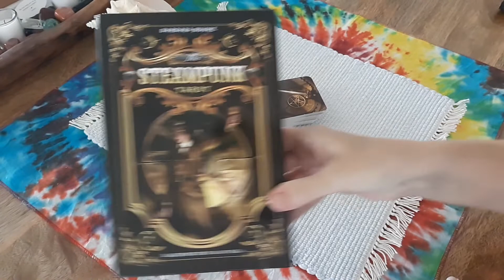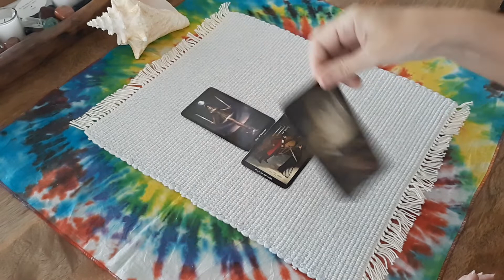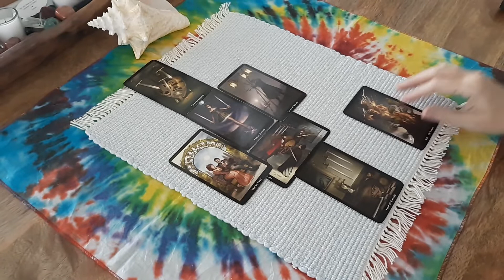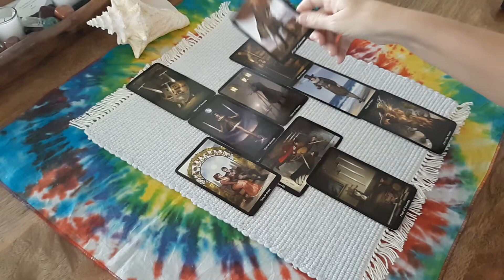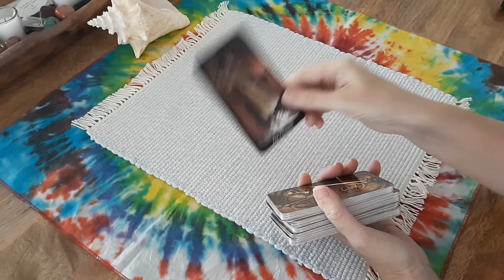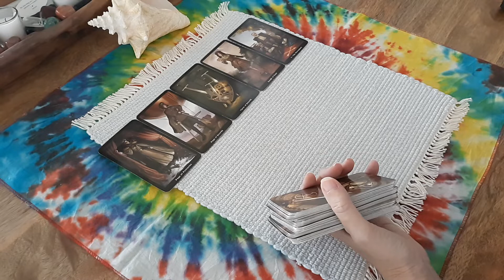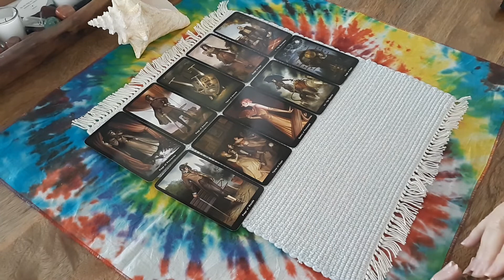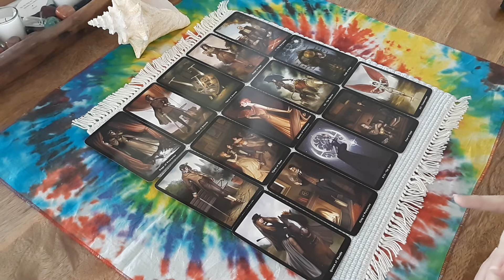Ghislaine Maxwell case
The cards spoke more about hope (the star card) and healing (temperance card) for the victims. They did not want to talk about the perpetrators.